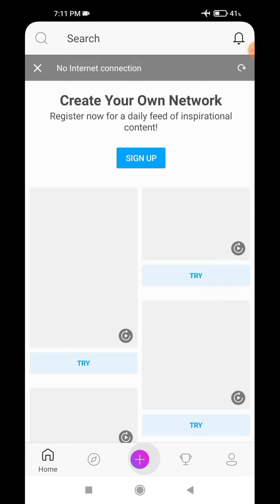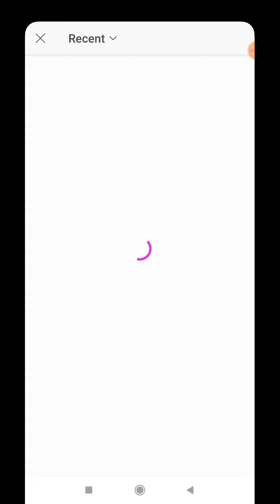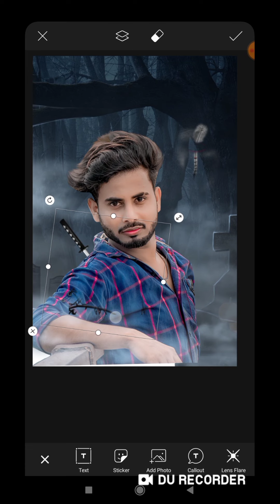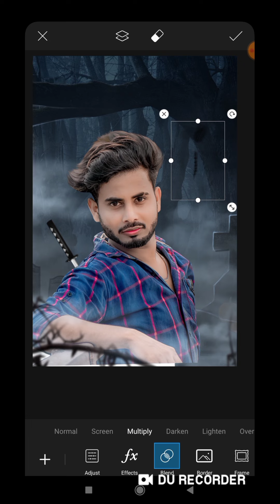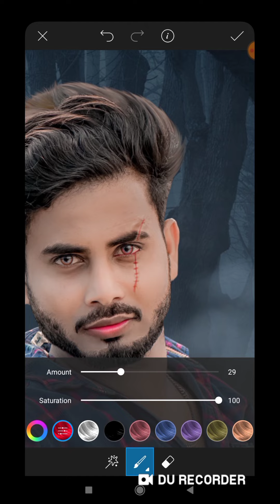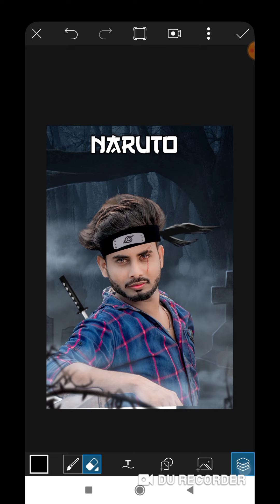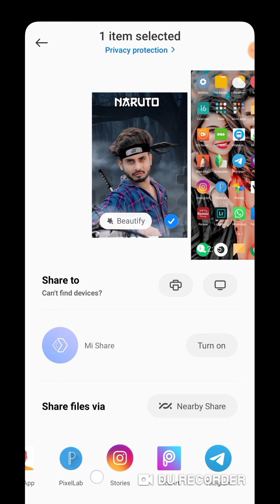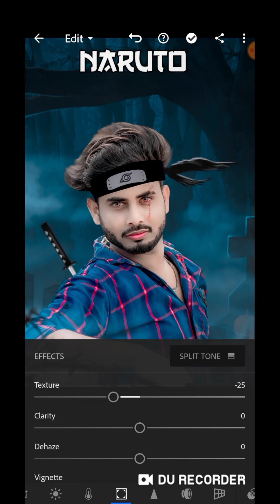PicsArt Naruto Photo Editing Tutorial | Naruto Concept Photo Editing | PicsArt New Concept Photo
All Materials link-On Telegram channel

Yt Music

Keywords.
lightroom Editing
Snapseed Editing
toolwiz photo editing
toolwiz editing
picasart Photo Editing
picasart Editing
CB Editing
hairstyles
hair editing
photo editing
oil paint
smooth skin
skin retouching
photoshop tutorial
Smooth tutorial
face editing tutorial
RSC Pictures
RSC Pictures
RSC Editing
RSC Photo Editing
rsc picture
rsc pictures